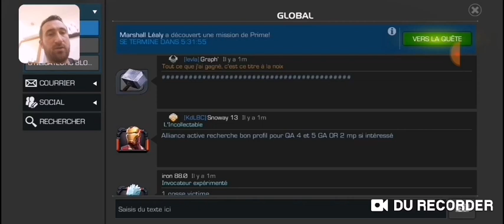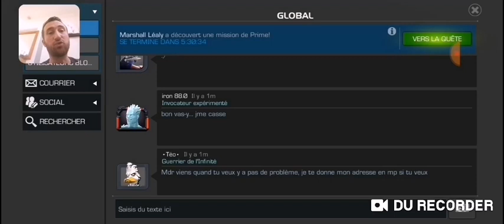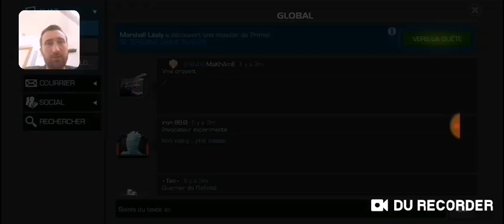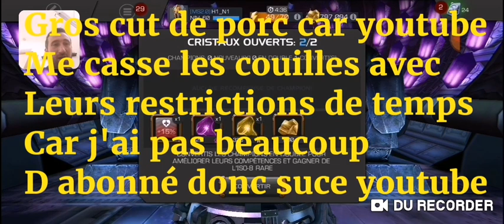Gros opening et du blabla et un cut dentesque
Merci merci youtube la il manque 5 min de vidéo la ça ressemble à rien bref enchuley